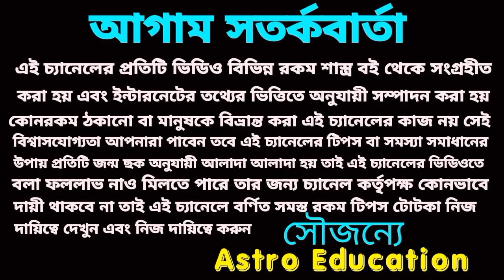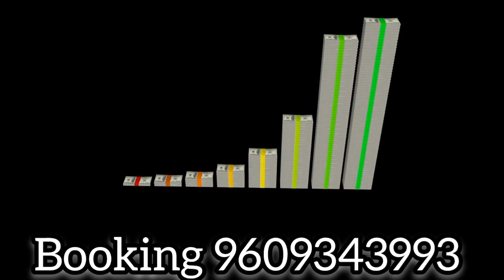17 January 2023 gift for 5 Rashi!